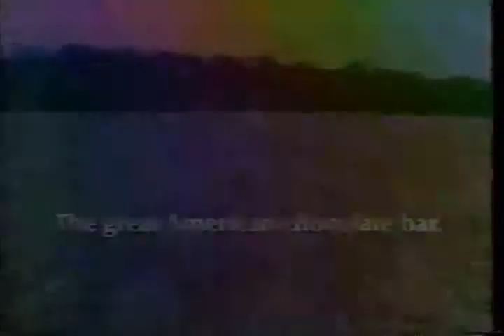1977 78 Commercials Hersheys, Clobber, Sew Perfect, Hippos